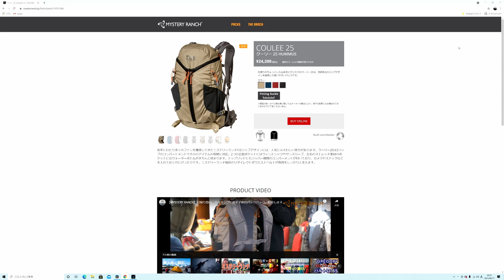MYSTERY RANCH(ミステリーランチ) COULEE 25 クーリー25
日帰り装備一覧

レインウェア上下
ダウン
エスケープヴィヴィ
折り畳み式トレッキングポール
750ml保温ボトル
トレッキンググローブ

充電器1個　ライト　USB ケーブル、ヘッドライトなど

絆創膏や包帯、テーピング
消毒液など　ムヒ　バンテリン
ロキソニン　下痢止めなど薬各種

簡易トイレ　ライター

簡易浄水器
エバニュー2Lフィルムボトル

ハサミ　マルチツール
コンパス　鏡　日焼け止め
リップ　虫よけスプレー
ポイズンリムーバー